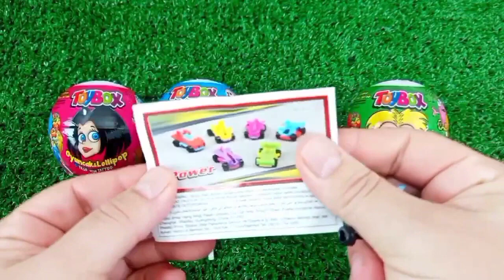Some Lot's of candies